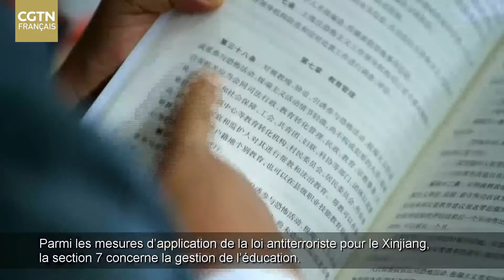"LE CENTRE DE FORMATION EST UNE PRATIQUE INTERNATIONALE"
Ces dernières années, la presse occidentale a fait monter la pression sur les centres de formation professionnelle du Xinjiang. Les centres, qui dispensent une formation professionnelle à ceux qui sont égarés en suivant des idéologies extrémistes, ont été décrits comme des « camps de concentration » et sont fréquemment critiqués par les médias occidentaux. Li Juan, le plus haut législateur du Xinjiang, a déclaré que l'approche de la Chine n'était qu'une pratique internationale.

Avec une transparence sans précédent, ce film de 60 minutes révèle les raisons du terrorisme au Xinjiang depuis l'intérieur de la région. Il a exposé pour la première fois les hommes « à deux visages » parmi les hauts fonctionnaires, et les « manuels de problèmes » utilisés dans toute la région. Ce documentaire a également bénéficié d'un accès sans précédent au cœur des organisations antiterroristes de la région. Il contient des images jamais publiées auparavant.